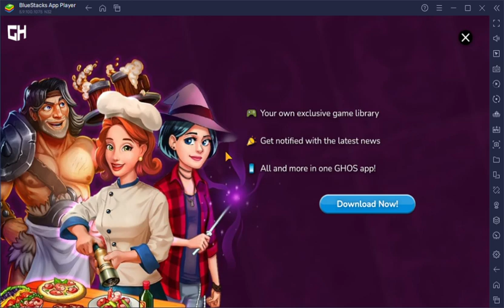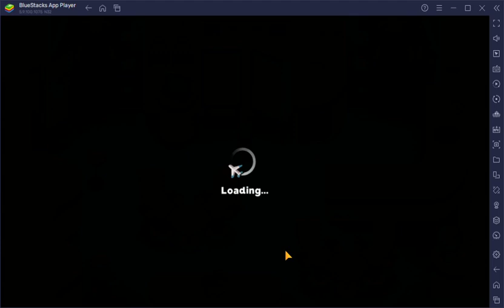Amber'sAirline2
cooking dash
puppy stylist
pet hairdresser